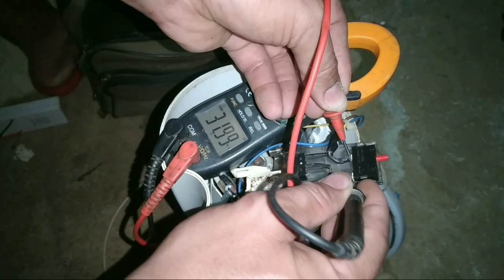MÁY XOAY SINH TỐ ĐANG XOAY THÌ NGẮT LIÊN TỤC CÁCH KIỂM TRA VÀ SỬA CHỮA